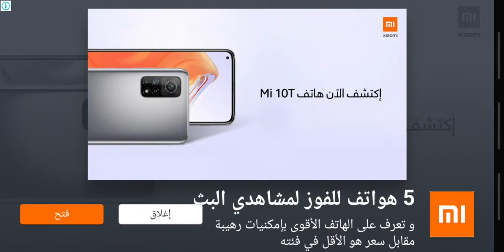العاب سيارة شرطة،العاب الاطفال,العاب سيارة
العاب شرطة القبض على اللص
رابط العبة